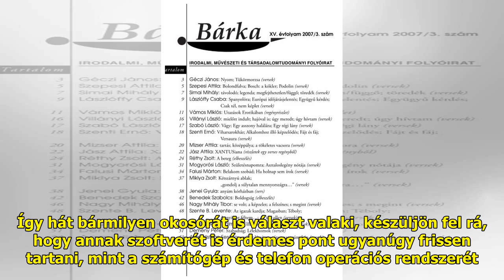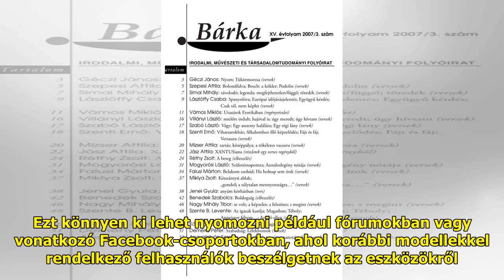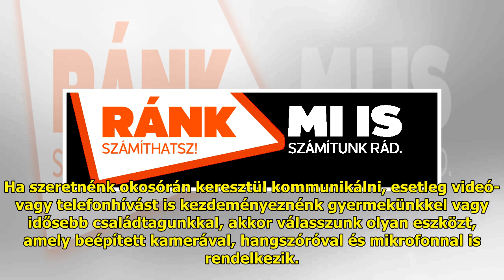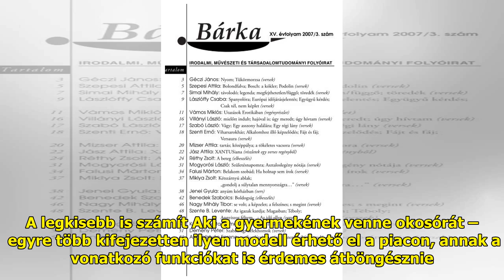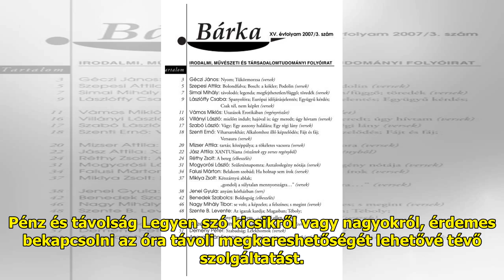Mire figyeljek, ha nem akarom, hogy az órámmal lopják el üzeneteimet, pénzemet?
A mobiltelefonok világából más...